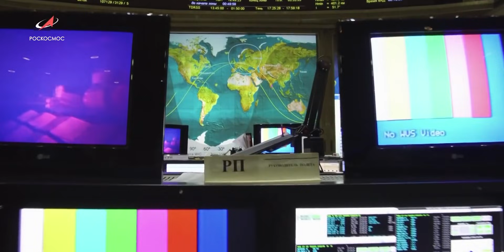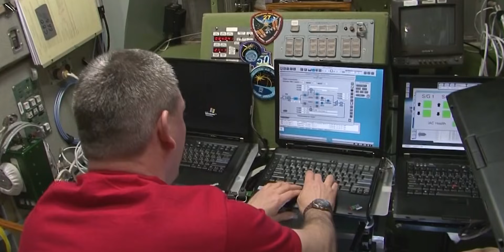ENG QIMMAT ILMIY LOYIHA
💰 МОДДИЙ ЭХТИЁЖИНГИЗДАН КЕЛИБ ЧИҚГАН ҲОЛДА КАНАЛ РИВОЖИГА  МОДДИЙ ЁРДАМ ҚЎЛИНИ ЧЎЗИНГ
DONAT: Uzcard👉 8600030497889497   (D. SH nomida)

Insoniyatning ilmiy, konstruktorlik va mubolag'asiz muhandislik inshoati. Bu insoniyat tomonidan qurilgan eng qimmat ilmiy loyihadir, uning qurilishi va ekspluatatsiyasining qiymati 160 milliard dollarni tashkil etadi. Ushbu global loyiha siyosiy qarama-qarshiliklar, iqtisodiy qiyinchiliklar hamda ijtimoiy o'zgarishlarga qaramay, insoniyat uyg'unlikda ishlay olishi, qiyinchiliklarni yengishi va murosaga kelishib samarali ishlashi mumkinligi isbotlaydi. Keling ushbu videoda insoniyatning ushbu buyuk ilmiy va texnik yutug’i haqida ozgina ma'lumotlarga ega bo'lamiz.

TARIXDAGI ENG QIMMAT ILMIY LOYIHA / XALQARO KOSMIK STANSIYA

O‘zbek internet olami foydalanuvchilari uchun Uzfakt kanali  Ilm-fan, texnika hamda texnologiyalar, aniq va tabiiy fanlar, siyosiy masalalar va umumdunyoviy masalalar haqida qiziqarli videolarni taqdim etadi. Kanalimiz sizning bilimlaringizning oshishiga oz bo‘lsada xissa qo‘sha olsa bundan biz behad hursandmiz.